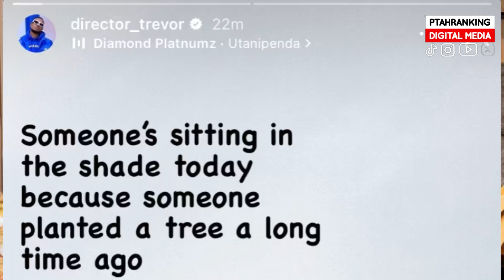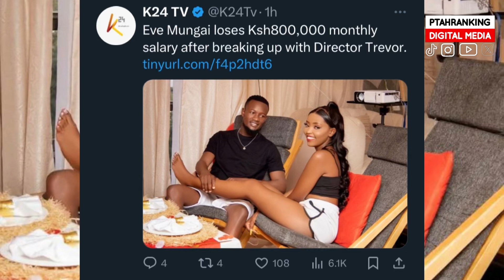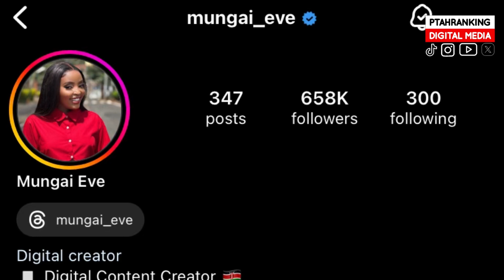Top 10 Secrets of Mungai Eve & Director Trevor relationship